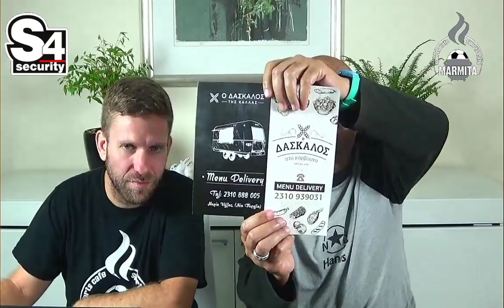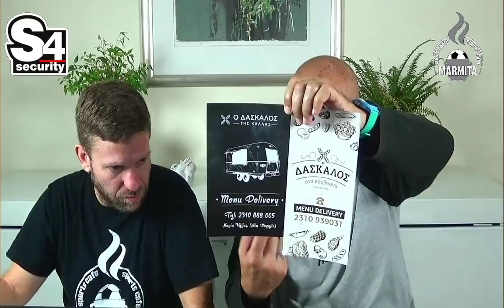Μαρμίτα Live με Χατζηνάκο-Ασλαμά (10/11/20) (part 2)